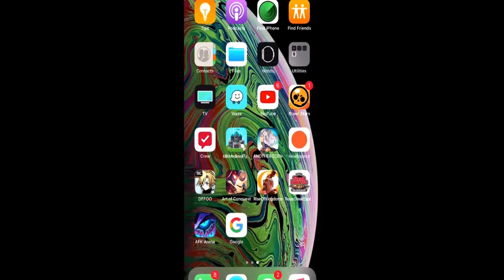Art of Conquest - New patch adds + 10 to all fun stats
First look at the new patch